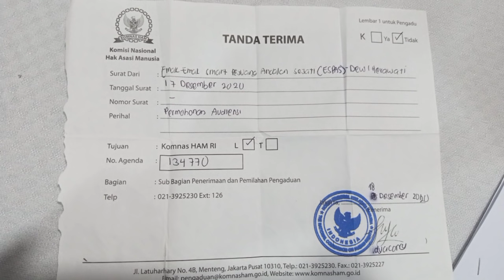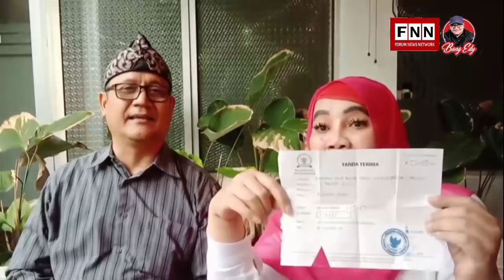GAWAT!!! EMAK-EMAK KESEL BERLIPAT-LIPAT, MINTA GANTI PRESIDEN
Pengelolaan negara yang ugal-ugalan dan amburadul membuat emak-emak kesal berlipat-lipat. Pembungkaman aspirasi ditambah penangkapan aktivis kritis jadi salah satu bukti kegagalan Jokowi.

"Kalau bisa ganti presiden dengan yang amanah," kata Dewi Herawati, Ketua Emak- emak Smart Pejuang Andalan Sejati (ESPAS).